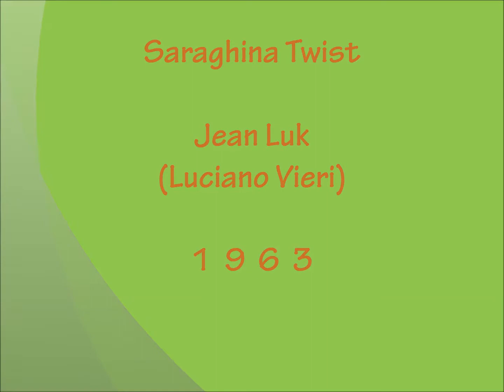Saraghina Twist - Jean Luk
Cantagiro 63 Girone B